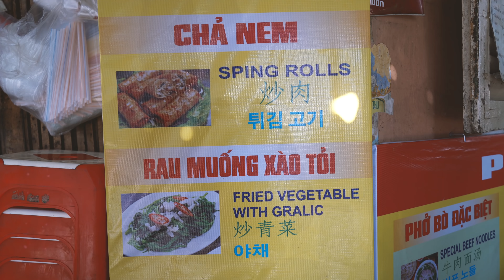Random Vlog in Da Nang, Vietnam 🇻🇳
Another random vlog in Da Nang, Vietnam. Thought I would capture my exploring around a park, and street life, in between working.  Yes, a random day here in Vietnam. Enjoy.